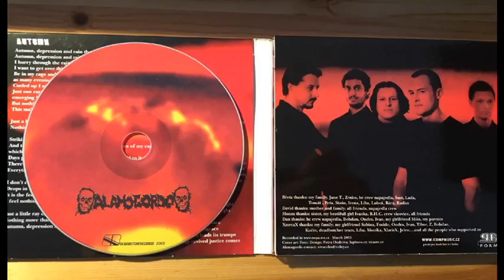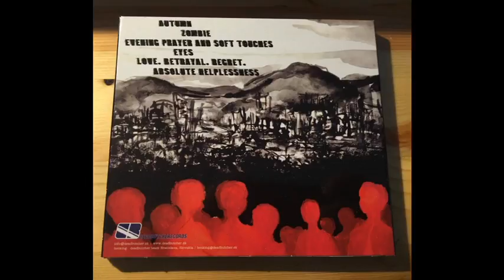Alamogordo - Zombie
Alamogordo are a Czech Death metal band, they born in 2002 and make a full lenght and a split cd, now they are probably split up, but is unknown.

This track is uploaded from the full lenght called "Monument of Destruction".

Enjoy the unknown.